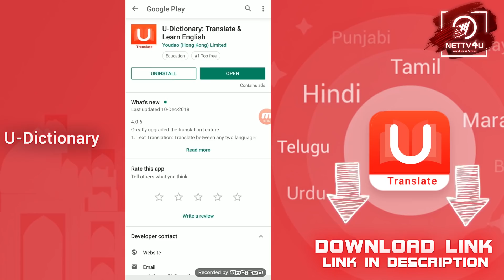Most Expected Movies In 2018- Rewind 2018 Nettv4u | Kaala | 2.0 | Sarkar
Most Expected Movies In 2018! In this episode we are going to watch the highly expected films in 2018. Kaala was one among the highly expected films in 2018. Did this film satisfy the audiences? 2Point0 is also a highly expected film in this year. We could say that the graphics and the Rajinism fulfilled the Rajini fans. Vishwaroopam 2, Sarkar, Thaana Serndha Koottam, Chekka Chivantha Vaanam, Saamy 2, Seema Raja, Vada Chennai and Tamizh Padam 2 are also in the most expected movies in 2018 list. Check out your favorite film in this video and share your idea!